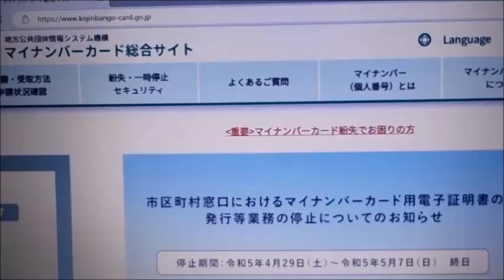マイナンバーカード… パソコンで申請してみた…